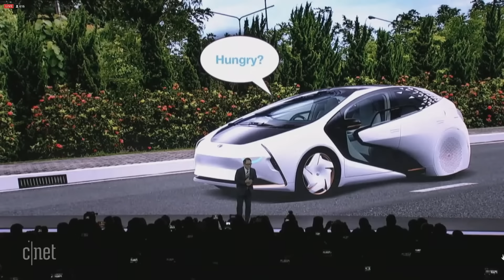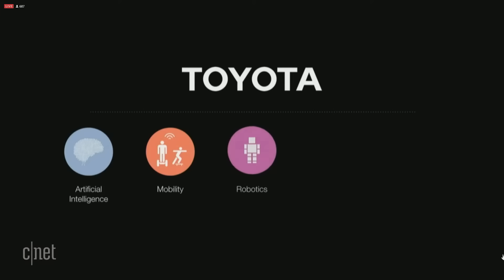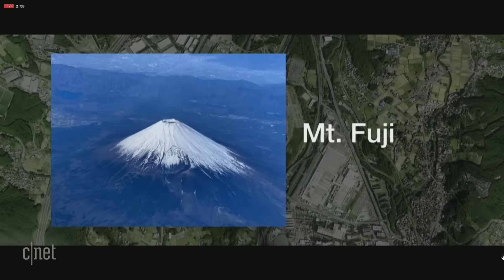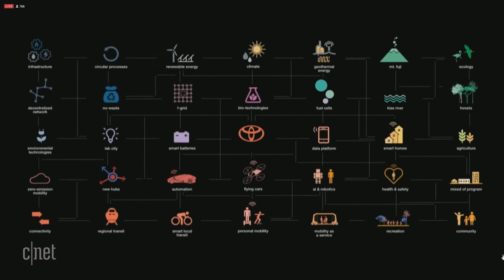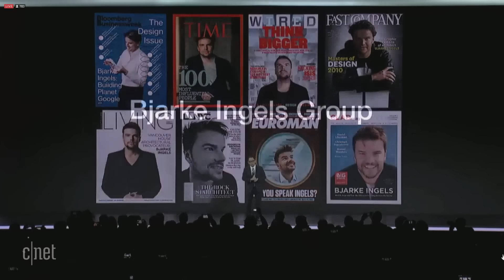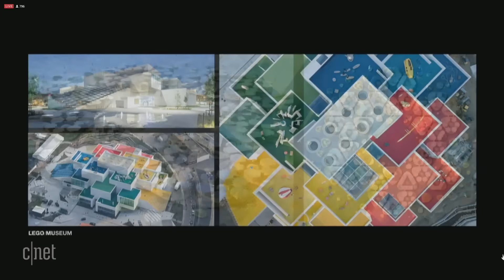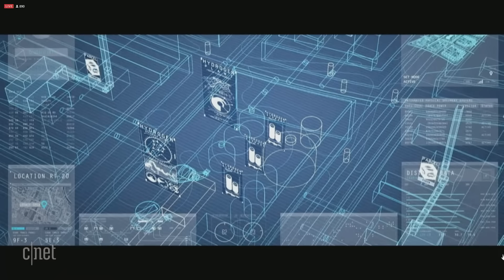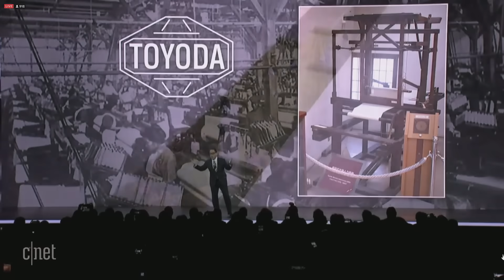Watch Toyota's full CES 2020 press conference (with flying car concept)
Toyota revealed its plans for Artificial Intelligence (AI), its "Woven City" plan, and its hope for the cars of the future today at CES 2020.